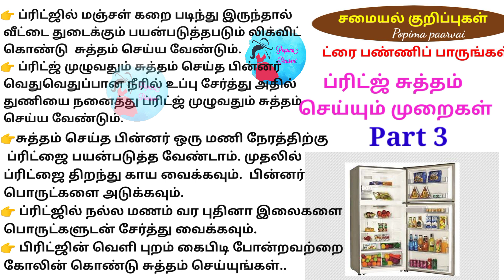உங்கள் ப்ரிட்ஜில் மஞ்சள் கறை இருந்தால் என்ன செய்ய வேண்டும்//இதை கொஞ்சம் ட்ரை பண்ணிப் பாருங்கள்